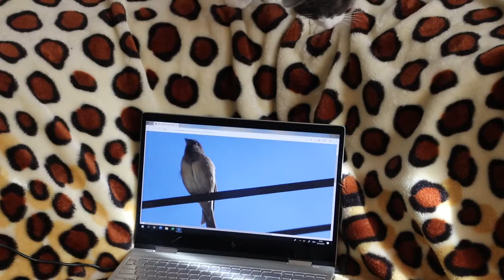SOUNDS to MAKE CATS REACT Freak Out Hunting Mode Proof Really Works!! Call/Song/Sound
This video is an example of a cat reacting to bird sounds video. Cats love bird sounds.